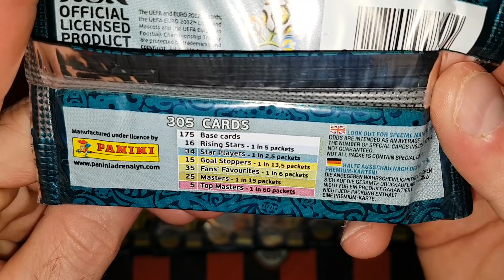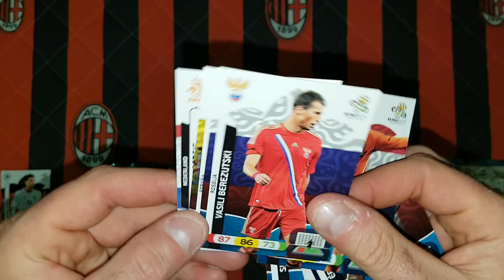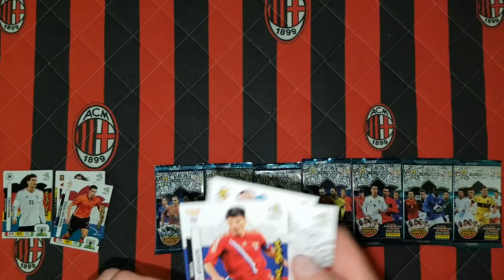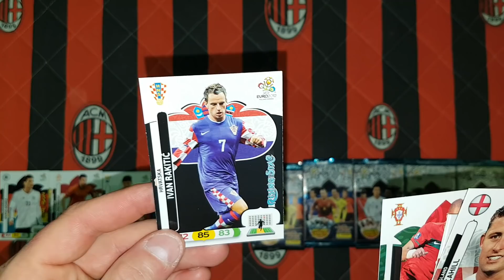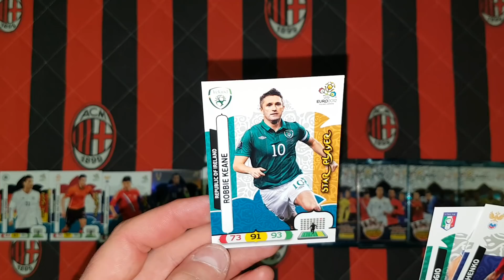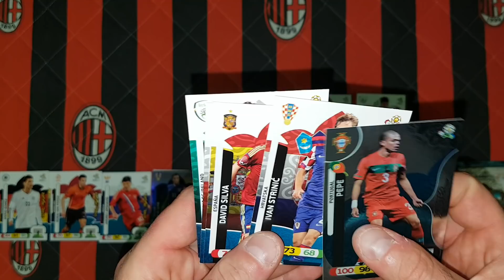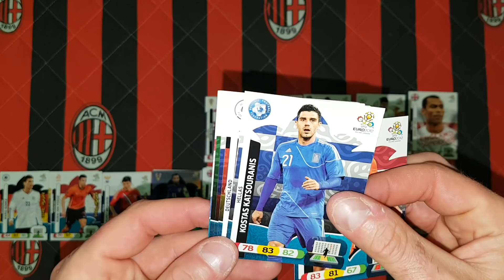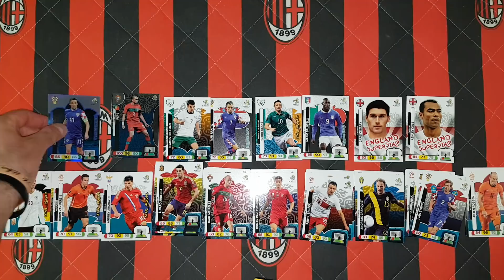POWRÓT DO PRZESZŁOŚCI - UNBOXING SASZETEK ANGIELSKICH Z EURO 2012 - CZY WPADŁ TOP MASTER???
Dziś zapraszam Was na film z unboxingu angielskich saszetek z Euro 2012... Szukam kart z Anglikami i tych najrzadszych czyli masterów i Top Masterów...Zobaczcie co się mi trafiło...